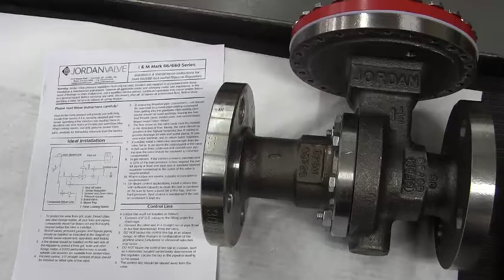How to Repair an Air Loaded Pressure Regulator - the Jordan Valve Mark 66 Series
This is an Instructional video on how to repair an air loaded pressure regulator - specifically a Jordan Valve Mark 66 Pressure Regulator. In this demonstration, we used a 1 1/2" Mark 66. We will demonstrate how to replace the seat, the diaphragm, the stem and disc pin and will end with the stroke adjustment.